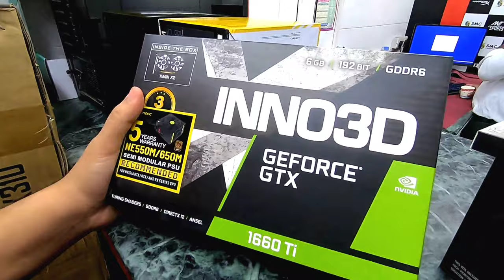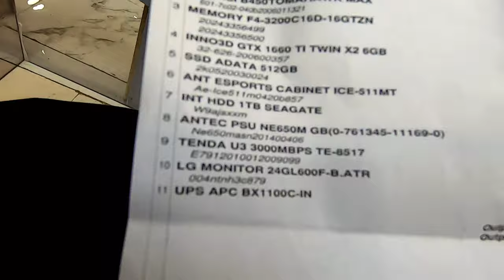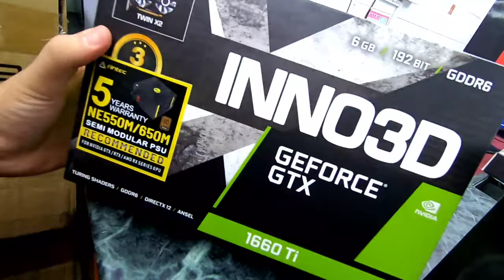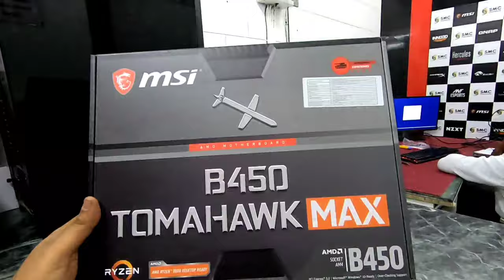best pc for bmig streaming | pc build for bmig mobile gaming | best gaming pc in low budget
Hello dosto
Aj me cover karne ja rha hu nehru place ki market me best pc for gaming and pubg streaming .
Is vlog me apko full detail milegi jo jo apko chahiye ek badia gaming setup ke lie.  Me apko best shop dhikhauga jo low price me best quality  dete hai.
Is video  ko pura dekhe..

 song  = dj quad running viilog